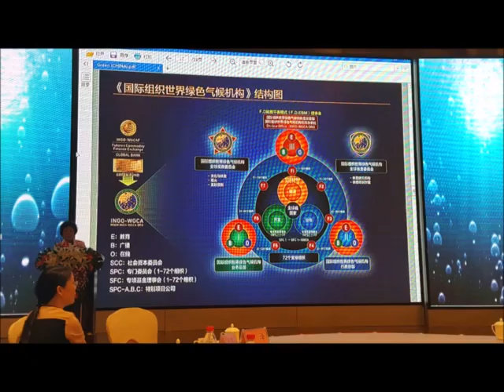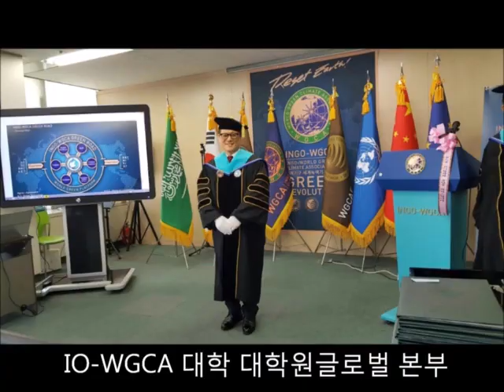국제기구 세계녹색기후기구/INGO-WORLD GREEN CLIMATE ASSOCIATION